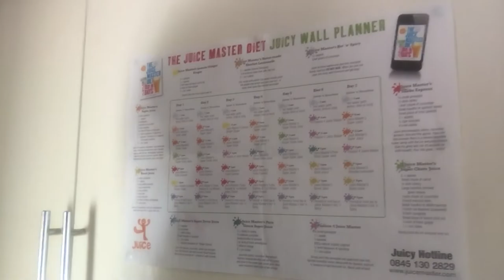Just a channel update and sorry for no camp video this week